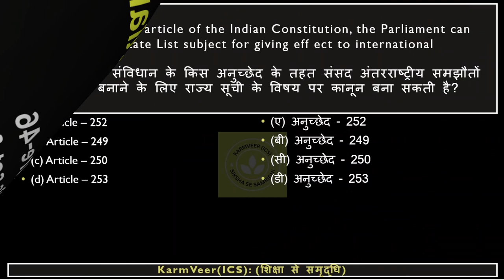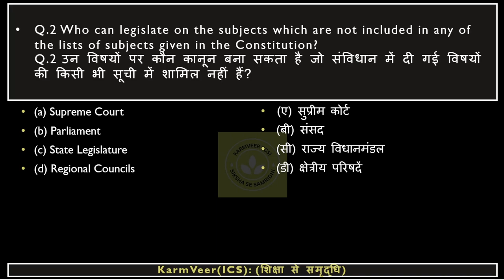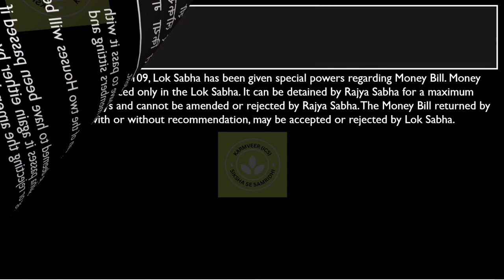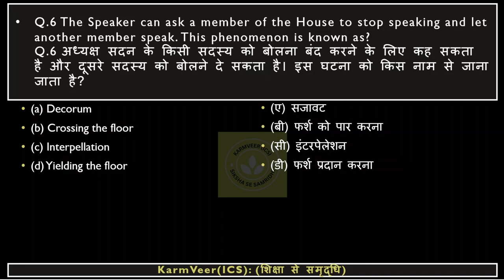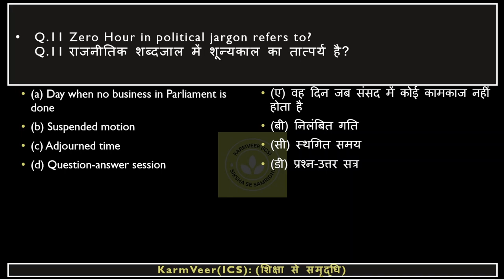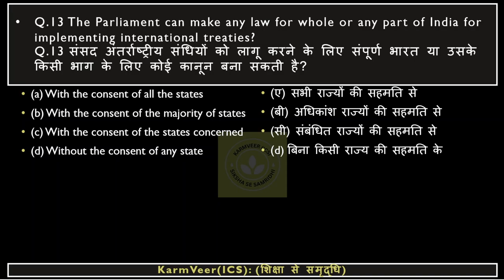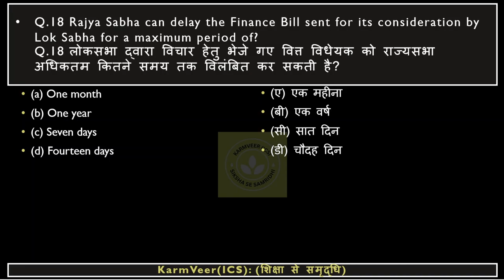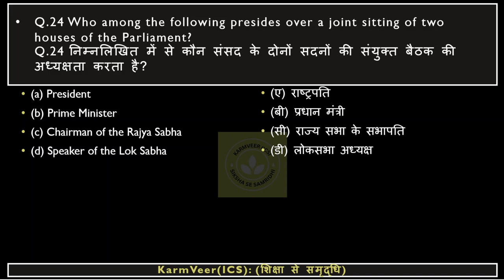Indian Polity , Top 25 Set of M.C.Q for all Government Exam.